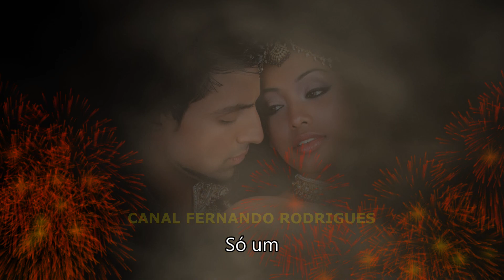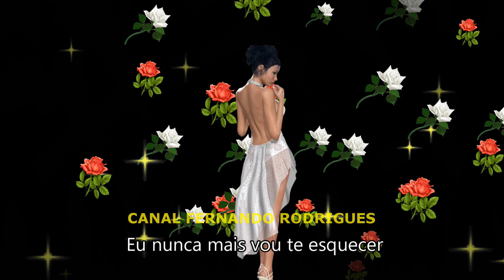💓"Eu nunca mais vou te esquecer"💓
Moacyr Franco "Eu nunca mais vou te esquecer"